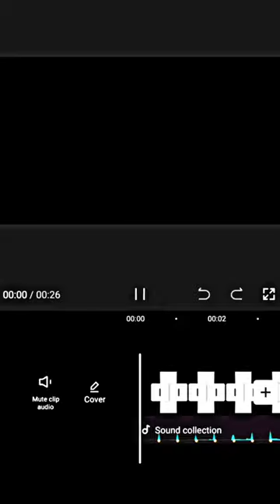⚽ Football Edit capcut 🎥